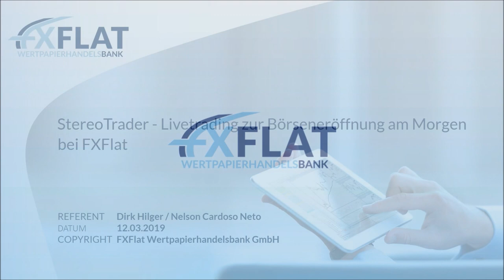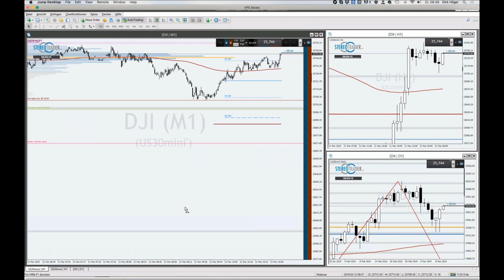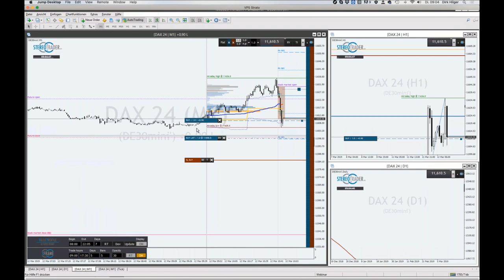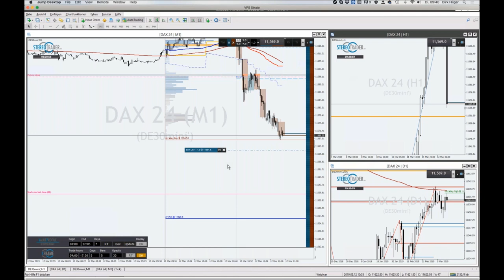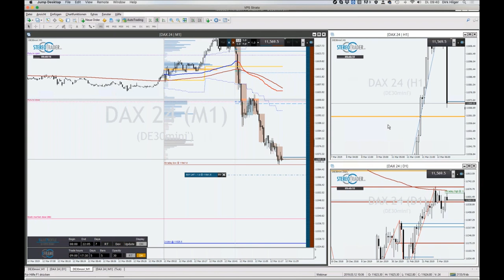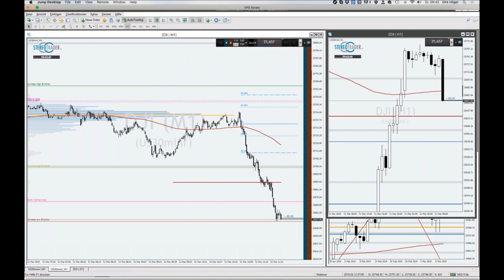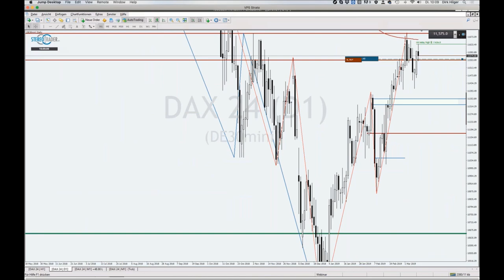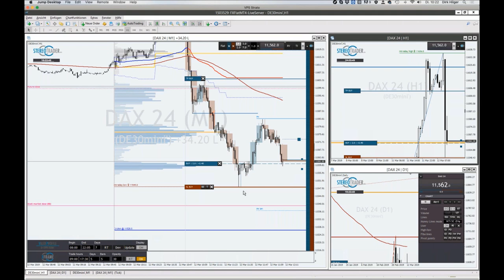StereoTrader - Livetrading zur Börseneröffnung am Morgen bei FXFlat am 12.03.2019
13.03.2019 | 14:00 Uhr | Mario Lüddemann - Vorbereitung auf die US-Börseneröffnung und Livetrading
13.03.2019 | 18:00 Uhr | Carsten Berger - Index-Analyse nach der PerlenTauchen-Methode mit dem AgenaTrader
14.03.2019 | 18:00 Uhr | AgenaTrader - FAQs
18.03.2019 | 18:00 Uhr | StereoTrader Helpdesk - Fragen & Antworten
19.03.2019 | 07:45 Uhr | Thorsten Helbig (forexPro-Systeme) - Livetrading bei FXFlat
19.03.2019 | 18:00 Uhr | Trading mit NinjaTrader
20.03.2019 | 09:00 Uhr | Jens Klatt - Morning Meeting und Live-Trading der Markteröffnung
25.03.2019 | 18:00 Uhr | Forex-Screener - Neue Filter und Funktionen im Markt-Screener
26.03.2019 | 08:45 Uhr | StereoTrader - Livetrading zur Börseneröffnung am Morgen bei FXFlat
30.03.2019 | 09:00 Uhr | FXFlat live auf dem Börsentag München
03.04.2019 | 14:00 Uhr | StereoTrader by forexPRO - Helpdesk
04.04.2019 | 07:45 Uhr | Thorsten Helbig (forexPro-Systeme) - Livetrading bei FXFlat
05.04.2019 | 09:00 Uhr | FXFlat live auf der INVEST in Stuttgart
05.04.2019 | 14:15 Uhr | StereoTrader - NFP Livetrading bei FXFlat
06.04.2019 | 09:00 Uhr | FXFlat live auf der INVEST in Stuttgart
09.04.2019 | 08:45 Uhr | StereoTrader - Livetrading zur Börseneröffnung am Morgen bei FXFlat
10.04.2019 | 18:00 Uhr | Carsten Berger - Index-Analyse nach der PerlenTauchen-Methode mit dem AgenaTrader
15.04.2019 | 18:00 Uhr | StereoTrader Helpdesk - Fragen & Antworten
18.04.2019 | 07:45 Uhr | Thorsten Helbig (forexPro-Systeme) - Livetrading bei FXFlat
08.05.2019 | 14:00 Uhr | StereoTrader by forexPRO - Helpdesk
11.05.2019 | 09:00 Uhr | FXFlat live auf dem Börsentag in Chemnitz
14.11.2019 | 09:00 Uhr | FXFlat live auf der World of Trading in Frankfurt
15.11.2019 | 09:00 Uhr | FXFlat live auf der World of Trading in Frankfurt
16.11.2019 | 09:00 Uhr | FXFlat live auf der World of Trading in Frankfurt